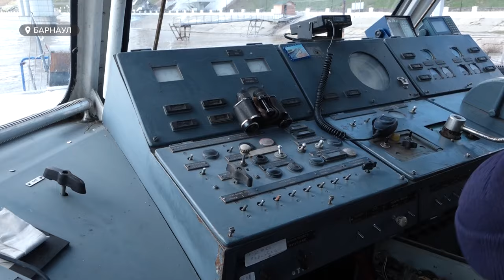В новом сезоне подорожает проезд на речном транспорте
Почти 13 с половиной миллионов рублей субсидий выделяют  из бюджета края, чтобы сохранить пассажирские перевозки по воде. Cтарт навигации запланирован на cубботу 27 апреля. Рассказываем, появились ли новые направления на водных маршрутах и подорожает ли проезд.